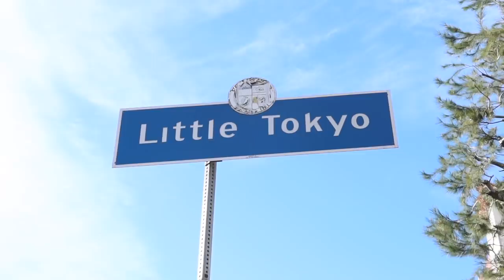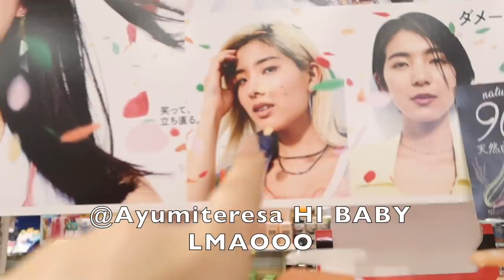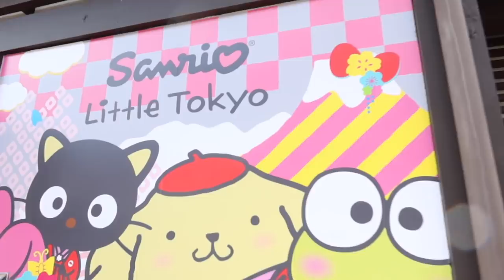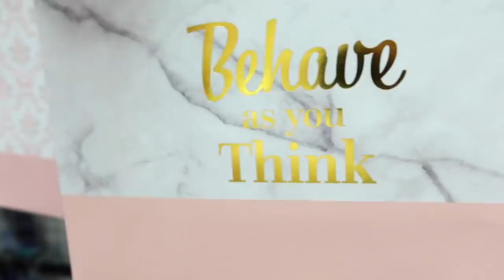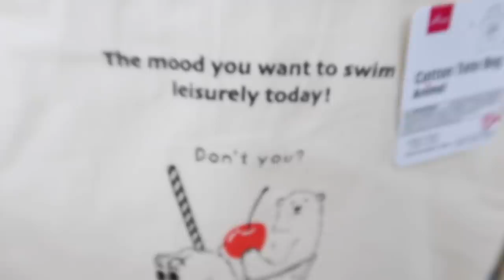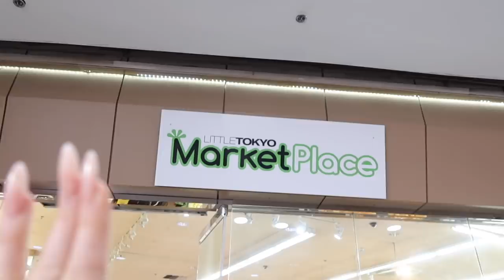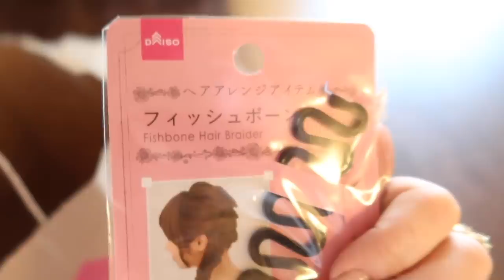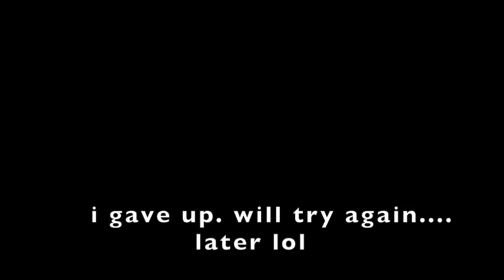Little Tokyo Shopping Spree!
WE'RE GOING TO TOKYO!

ok, little Tokyo in Los Angeles...but still cool! Inspired by my trip to Japan for my Shopping World Tour, I am taking you with me for a mini trip to the Japanese dollar store and asian markets right in my backyard! From cheap makeup to beauty to Japanese snacks and everything in between, here is my shopping haul from Little Tokyo!

Other cultures are so beautiful. Remember to appreciate them always.

3,421,000 kisses!
Xx
Amber :)